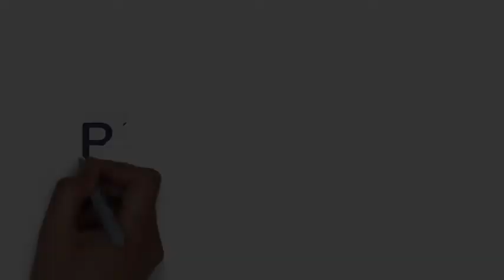Sir Simon Wessely: COVID's Impact on Mental Health Services & Academia | BRAINCAST with Dr. Pospo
BRΛINCAST - Pospo meets Sir Simon Wessely - COVID's impact on mental health services, academia &..me

Pospo welcomes Professor Sir Simon Wessely, most probably the last man that needs an introduction. Current President of the Royal Society of Medicine and with an eye-watering number of highly cited publications, he is one of the most captivating speakers out there! Has this pandemic widened the gap between mental and other physical health? What is the concept of moral injury and how have frontline staff been affected? What about Universities; how will they survive in the new era? What is NHS Check? Oh, Simon is also the Chair of the government’s Independent Review of the Mental Health Act…so we’ll touch on that, too!

ORTUS
82-96 Grove Lane
Denmark Hill, London
SE5 8SN